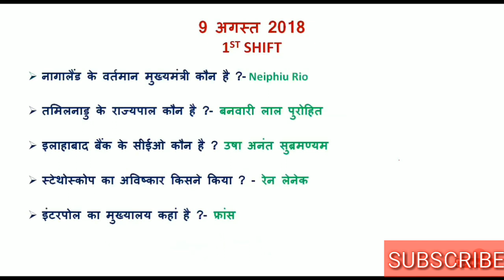ALP EXAM ALL QUESTIONS WITH SOLUTION